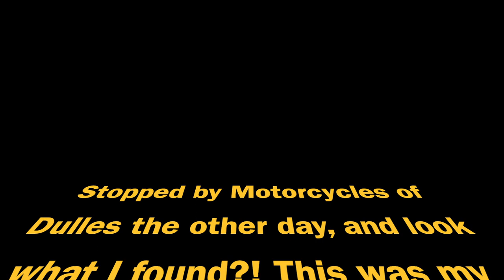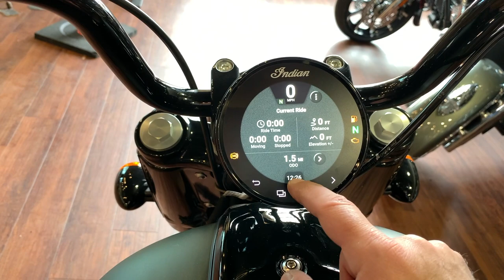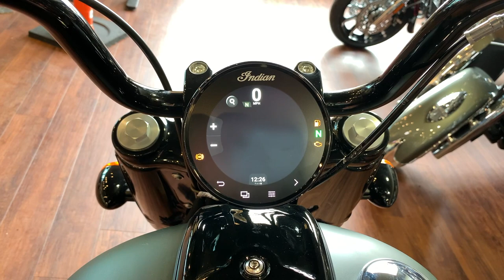I Touched a 2022 Indian Chief Bobber Dark Horse! 😂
That's right, just "touched." lol I stopped by Motorcycles of Dulles yesterday, and they had a pre-production Chief in the showroom - it had 1.5 miles on it, and wasn't available for sale or test rides. 🤷‍♂️  Still, it was nice to have a chance to sit on the bike, feel its size/weight/height, and hear that 116 Thunderstroke! After 20,000 miles on baggers, this bike really felt light as a feather - it really felt like a Scout, just with a Thunderstroke inside. The new Ride Command dash was slick, and it has kind of a matte finish to the screen - not glossy or something that would be susceptible to a lot of glare in the sun. It was a nice touch! I'm really looking forward to taking the new Chief for a ride as soon as I get the chance!

Oh, and check out around 1:50 to hear the exhaust. Sounds pretty sweet to me! 👍

Just a bonus video for this week! Be sure to tune in next week for my first real ride in Florida - the "Daytona Loop!"

DMV SoloRider